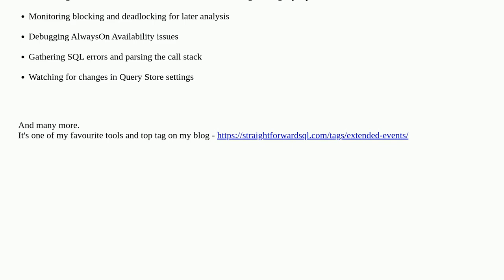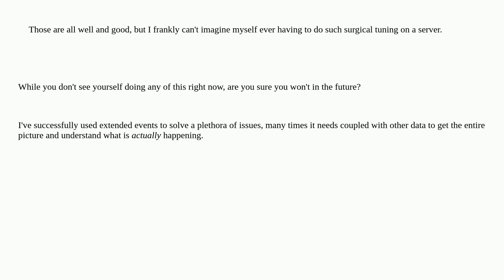Dba: Why Prefer Extended Events to sp_WhoIsActive and Query Store?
Why Prefer Extended Events to sp_WhoIsActive and Query Store?

A special thanks goes out to the awesome community

  sp-whoisactive monitoring query-store sql-server extended-events